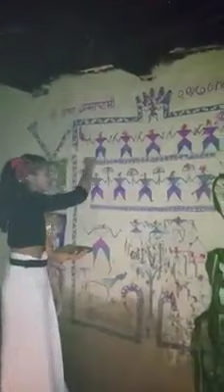कृष्ण_जन्म_अष्टमी youtubeshorts tharucommunity bardiya अष्टिम्कि tharu_culture tharu_tiktok